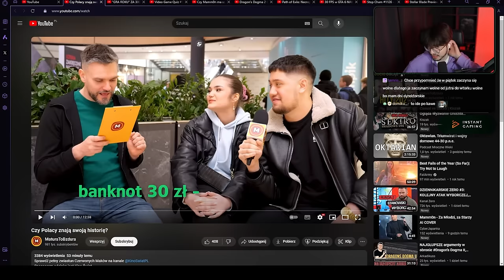TO JEST NIEMOŻLIWE! | Tamae ogląda